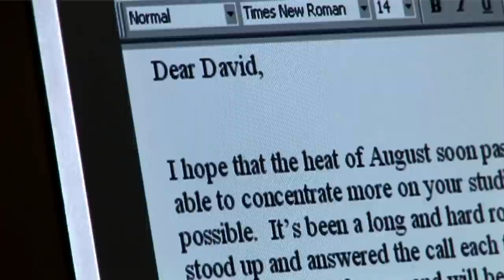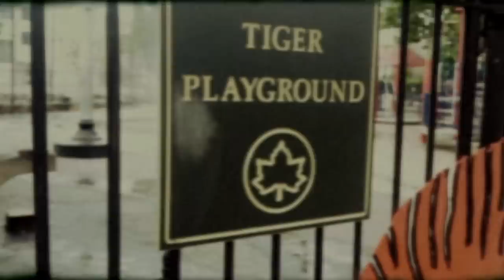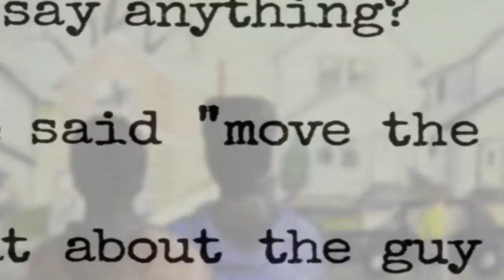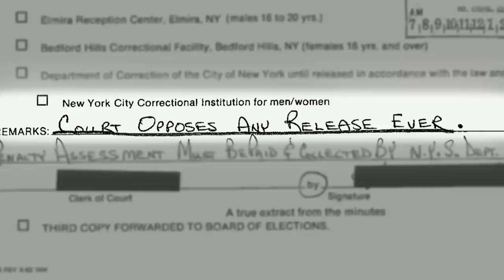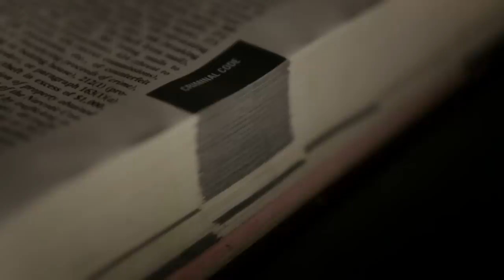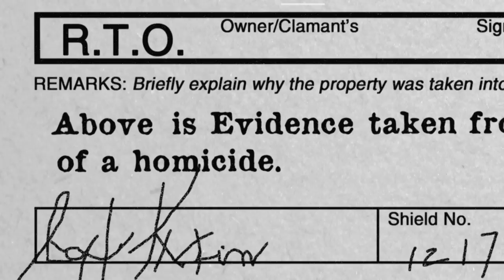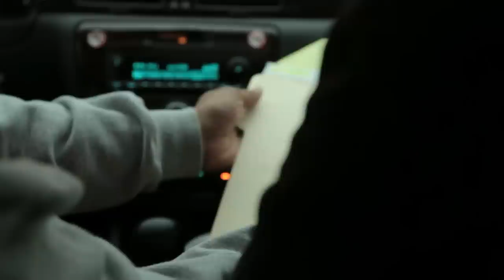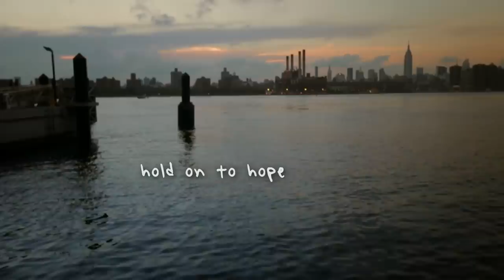From Pen Pals to Advocates For Justice: The David McCallum Story | Real Stories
Fight For Justice, David & Me (Crime & Punishment Documentary) | Real Stories

When troubled teen Ray Klonsky began writing letters to prison inmate David McCallum, both of their lives changed forever. Hundreds of letters later, Ray graduated from university determined to set his wrongly convicted friend free.